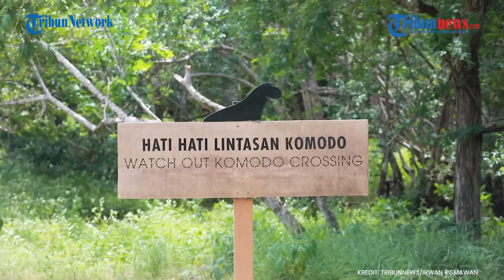Judul: Melihat Gerak-gerik Komodo, Pandai Berpura-pura Hingga Manuver Cepat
Pulau Komodo di Nusa Tenggara Timur (NTT) menjadi satu dari tujuh keajaiban dunia menjadi habitat asli hewan purba yang masih hidup hingga saat ini yaitu komodo.

Komodo banyak menghuni Pulau Komodo dan Pulau Rinca.

Hewan purba yang masuk ke dalam kategori spesies kadal ini bisa memiliki ukuran panjang badan hingga 3,4 meter serta mampu hidup mencapai 50 tahun.